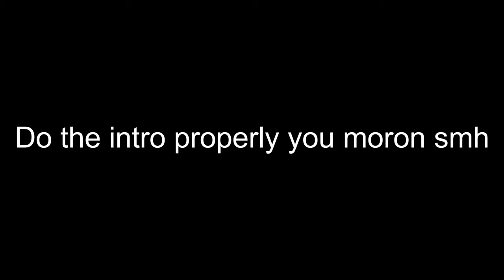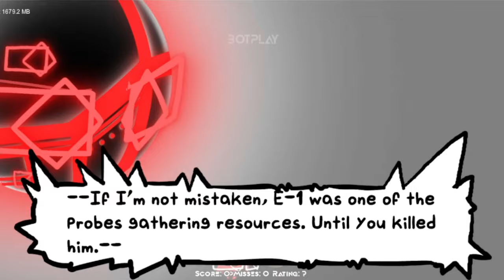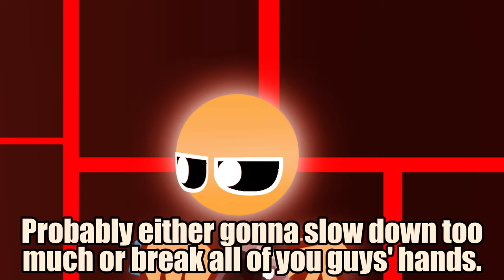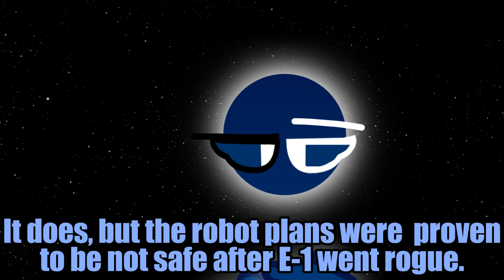FNF: VERENOS' REVENGE PART 5 - BLACKOUT (Pluto's Reprisal Spinoff)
Verenos encounters a harder challenge... Unfortunately he doesn't know how dangerous it might be.

Took me almost a year but FINALLY VR5 IS FINISHED 🔥🔥🔥🔥🔥

- 14 new songs in 5 new weeks
- 14 new unique characters

TIMESTAMPS

00:00 - Intro (face reveal woah)
CAMARADEIRE
1:56  - Amity Dialogue
2:51 - Amity
5:58 - Amity Post Dialogue
DAWN
6:30 - Tranquil Cadence Dialogue
7:17 - Tranquil Cadence
9:15 - Antipode Dialogue
10:00 - Antipode
12:35 - Elation Dialogue
13:26 - Elation
15:49 - Elation Post Dialogue
16:17 - Corrugation Dialogue
16:48 - Corrugation
NIGH
20:00 - Solivago Dialogue
20:48 - Solivago
22:59 - Scathed Dialogue
24:19 - Scathed
BELLWETHER
26:57 - Cynosure Dialogue
28:05 - Cynosure
31:22 - Omphalos Dialogue
33:06 - Omphalos
38:05 - Omphalos Post Cutscene
EXTRAS
40:21 - Protagonist (Joke song lo)
43:12 - Verdant
45:42 - Silliness
48:50 - Euphoric
51:25 - Panegyric
54:00 - Outro

CREDITS

@KingdomOfSaulo -  Mod creator
@DigitalHourglass  - Creator of Pluto's Reprisal, Icon artist, Viri dwp, Cynosure and Omphalos Assistant Composer
@ralseylegal9873  - Lore scripter, Co-Owner
@voidedbattery  - Lua coder: Change Object Order Event, Fifty-Fifty Note
@chillymations6766  - Omphalos Assistant Composer, Lore scripter, Icon artist
@0.r0 - Nutyaza eye design
@Axer-235 - Dialogue Sprites Artist
@tospsy - Creating the Tellerius System
@TheGaming_Meteor - Creating the Zenarian System

CAST
@KingdomOfSaulo - Slaso
Danilo - Himself
@thurgt2886 - Arthur
@coolboylikesplanets4 - Kaarlon
@0.r0 - Viri
@LekoBoy - Leandro
Vitor - Himself
Lucas - Himself
Lulux - Himself
Elissa - Herself

VOICE ACTORS
@KingdomOfSaulo - Ozania
@chillymations6766 - Verenos, Cyan guy
@yangyaren3864 - Phosphur
@DeniseTheArtPerson - Nutyaza
@Axer-235 - Anassa

@DeltaHydrixian For making me finish this (youre boss btw)
@DatsDaven For making half the hand assets i used (youre boss btw)

MOD DOWNLOAD

*THIS MOD WAS MADE FOR PSYCH ENGINE 0.5.2*